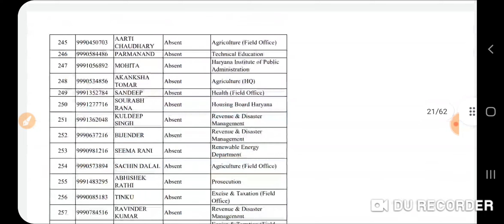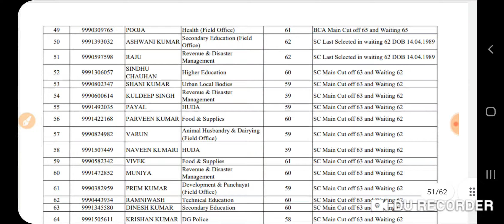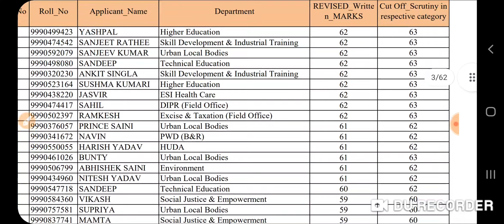8930318226_Whatsapp_Hssc_का_धुआंधार_काम